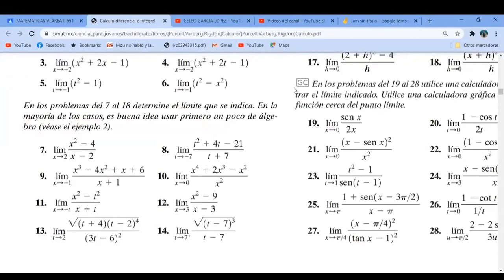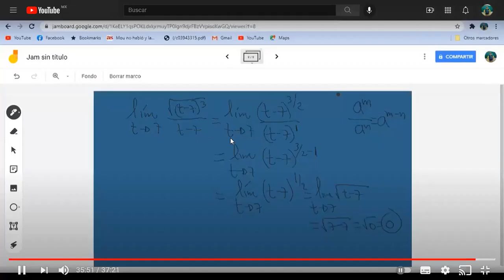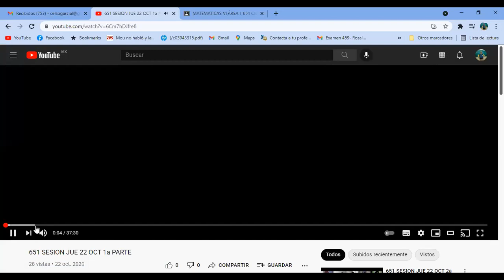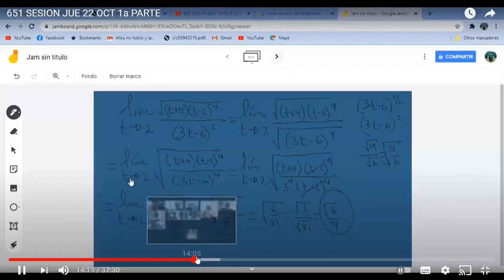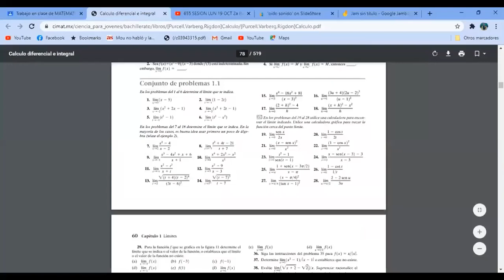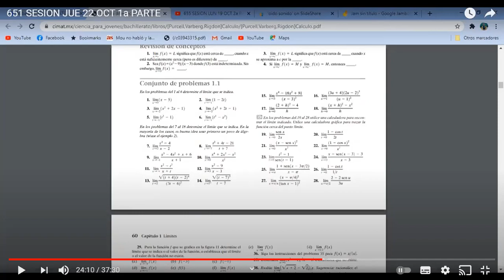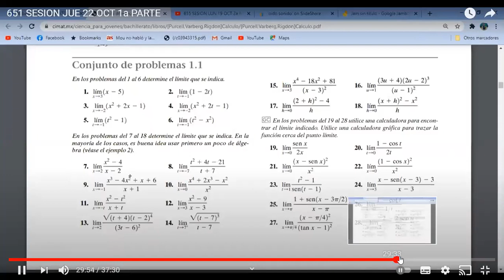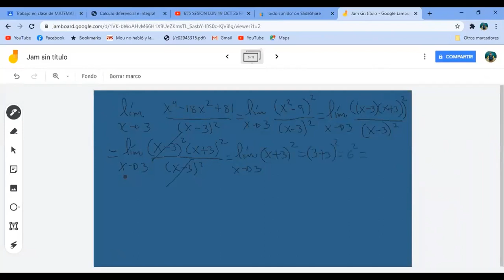651 2021 SESION MIE 8 SEPT 2A PARTE